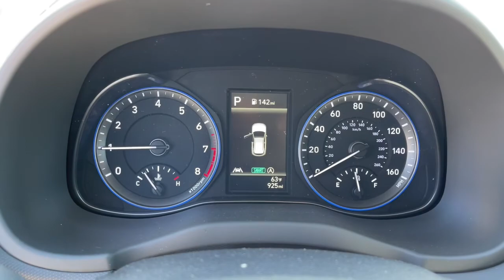2022 Hyundai Kona Dayton, Vandalia, Middletown, Beavercreek, Englewood T22501A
Ultra Black Pearl Used 2022 Hyundai Kona available in Vandalia, Ohio at Joseph Airport Hyundai. Servicing the Dayton, Vandalia, Middletown, Beavercreek & Englewood, OH area.